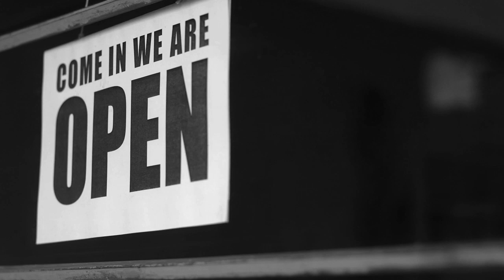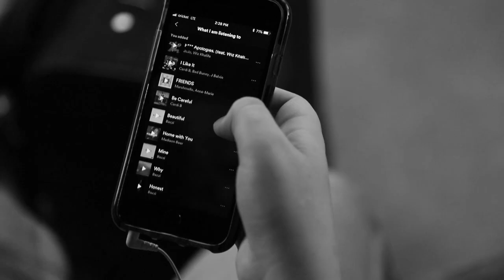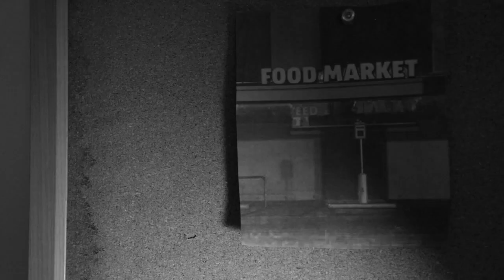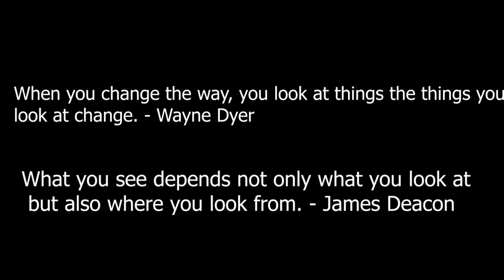POV Short Film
Making movies is my passion!  I'm a Filmmaker, Editor, Screenwriter,  and Actress (when needed).  Welcome!